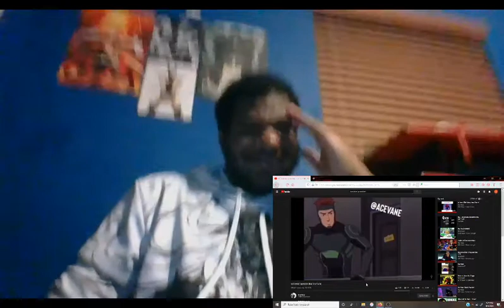First Reaction Video (Ace Vane Quarantine Day 1-5)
My first video this was an experiment it'll get better as time progress. The next video will be much better in quality.